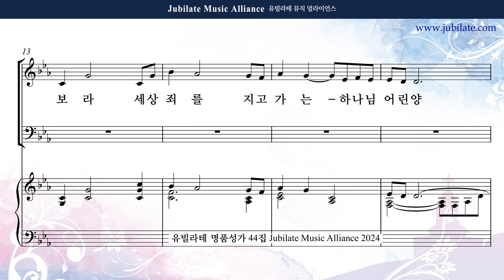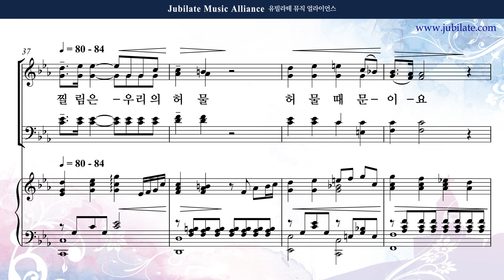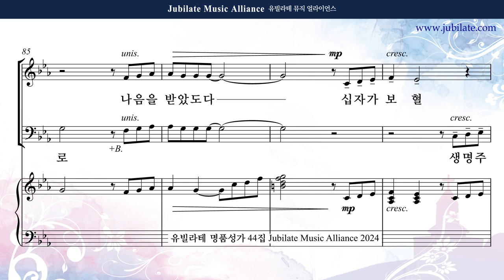[유빌라테 44집] 13. 최정연 - 하나님의 어린양 예수 (사순절/일반주일찬양) Bass